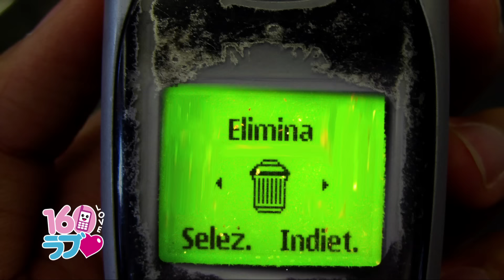Superets - 160 caractères pour te dire adieu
Superets first EP out on the 27th of January on Les Disques Entreprise

Music video directed by Jérôme Walter Gueguen

Présentatrice
Mayumi Shimizu

Présentateur
Masato Matsuura

Cadreur
Michel Nassif

Chihuahua
Lupita Queen

Réalisation et idée originale de
Jérôme Walter Gueguen

Chef-opérateur
Adrien Latapie

Assistant caméra
Emerson Lefrançois

Chef-éléctro scène
Florent Lachêvre

Chef-éléctro télévision
Alexandre Giraud

Costumes et accessoires
Almudena Walter Gòmez

Monteuse
Raphaëlle Douchet

Logo 160 Love
Jean-Luc Singerat

Étalonnage
Christophe Legendre

Chemise de Monsieur Matsuura par Made in Town

Optiques isolavision

Location Caméra Puzzle Video

Production
Les Fims du Lemming

Un grand merci à Bruno Madala, à Stéphane Pierrat, à toute l'équipe de 3IS
et à la grande compagnie des sons et des lumières:
Maxime Bordier
Dylan Munaro
Raphaël Zerapha
Amaury Le Bail
Alvaro Ruault
Raphaël Angibaud
Maxime Bouclé
Marie Caillaux
Matthieu Cherel
Corentin Compere
Sébastien Faïa
Antoine Forestier
Nicolas Gaudichon
Louis Baptiste Legros
Théophile Luraschi
Nathan Malavolti
Laetitia Narel
Jean Baptiste Neau
Ivan Nigon
Maxime Peaumier
Quentin Perpetue Rauber
May-Louise Piquel
Kaspar Ravel
Alexis Schneider

Giuseppe Petruzzellis